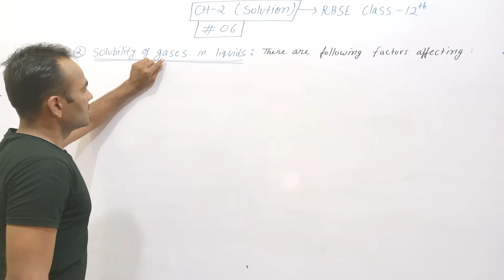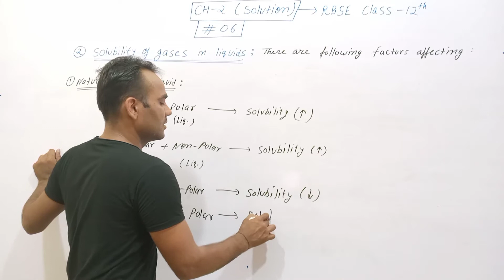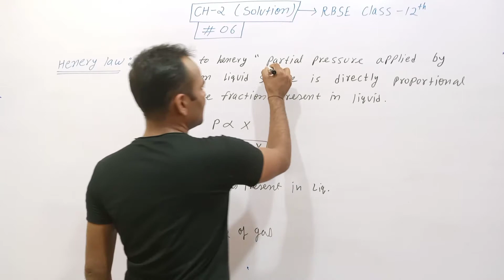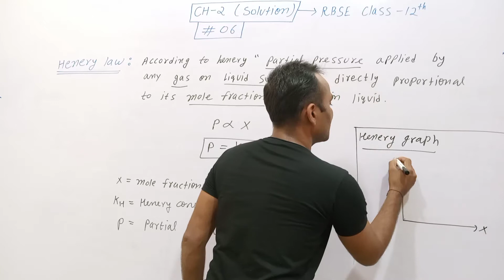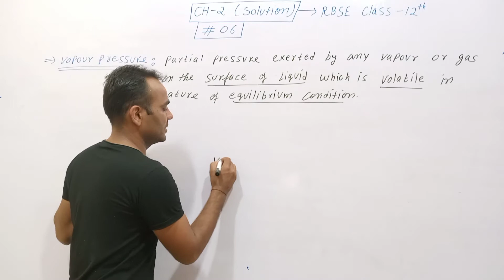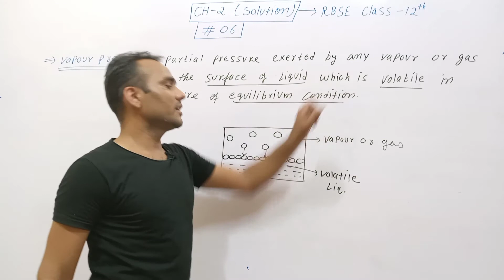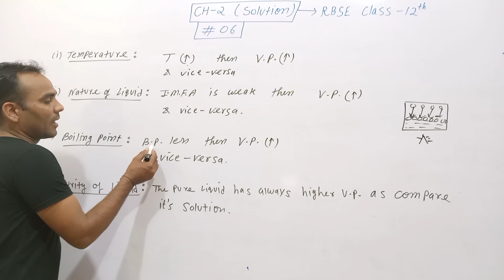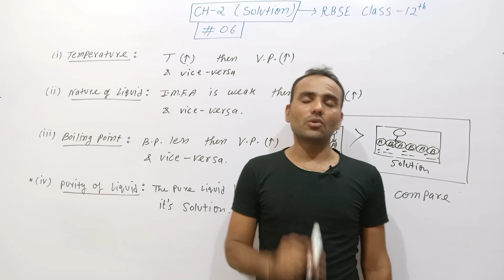solubility of gases in liquids I Henry law I vapour pressure I RBSE class 12 chemistry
In this video you will learn about solubility of gases in liquids class 12 RBSE chemistry and factors affecting solubility of gases in liquids

Students ish video Mai apko sikhne ko milega solubility of gases in liquids or factors affecting solubility
M. WINGS ACADEMY

Queries solved:
1) solubility of gases in liquids class 12 RBSE chemistry
2) factors affecting solubility of gases in liquids class 12 RBSE chemistry
3) solubility of gases in liquids class 12 in hindi
4) solubility of gases in liquids class 12 in English
5) define solubility in chemistry
6) define vapour pressure in chemistry
7) henery law in chemistry
8) define henery law in chemistry
9) effect of pressure on solubility of gases in liquids class 12 chemistry